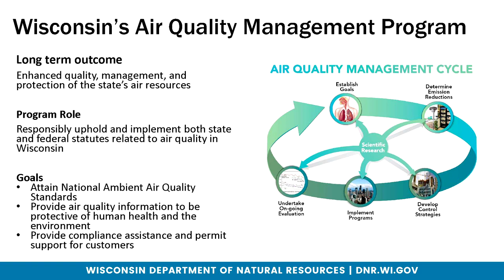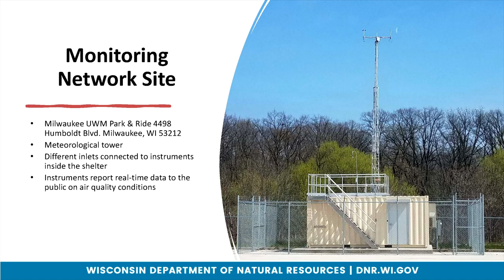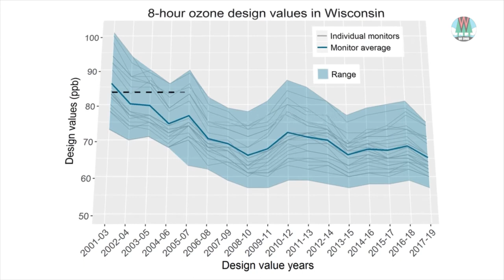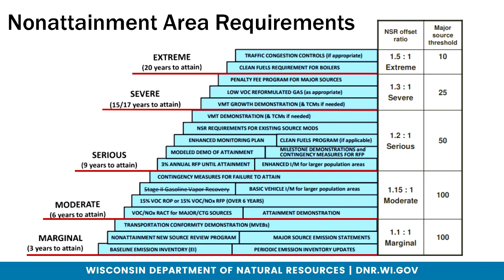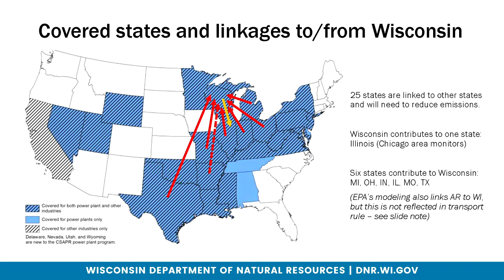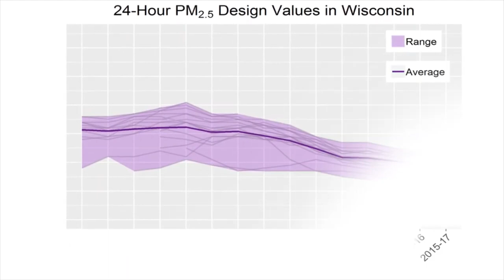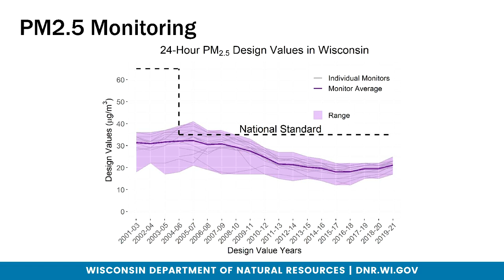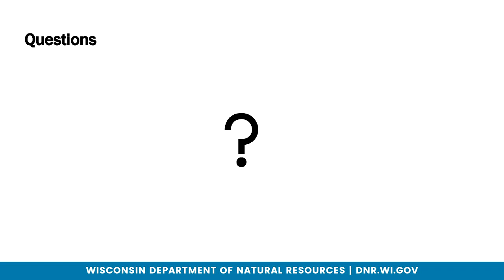DNR Ozone 2023 03 06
Update on Sheboygan's Enhanced Ozone Study - with WDNR Air Management Staff, March 6, 2023, Mead Public Library, Sheboygan, WI

Sheboygan consistently has the highest ozone levels in the state and we received an F from the American Lung Association for air quality. The EPA has required our Department of Natural Resources to do an Enhanced Ozone Study to examine the causes and sources of ozone in Sheboygan County. The DNR has used a Mobile Air Monitoring Lab in Sheboygan County for the last several years which gives the department more detailed information than just monitoring.
This session presents the findings from the Enhanced Ozone Study and gives residents a chance to ask questions about what we can do to mitigate health risks, and how to work with businesses and legislators for a more healthy lakeshore.